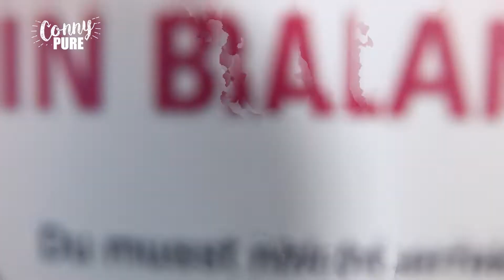LEBENSLUST - die dritte Kernkompetenz für Balance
Jeder Mensch strebt nach Lebensfreude und das ist gut so. Denn Genießer leben nicht nur gesünder, sondern sind auch erfolgreicher. Zumindest dann, wenn sie gelernt haben, intelligent und nachhaltig zu genießen. Lebenslust hilft uns dabei die richtige Balance zwischen Anspannung und Entspannung zu finden. Während die Kernkompetenz KRAFT noch mit einer gewissen Anstrengung verbunden ist und GELASSENHEIT eine Sache des Loslassens ist, bezeichnet LEBENSLUST die Kunst des bewussten Genusses.